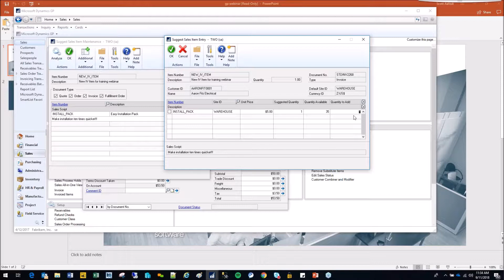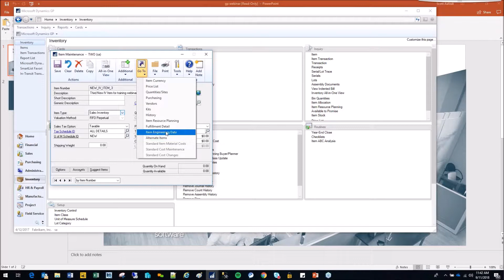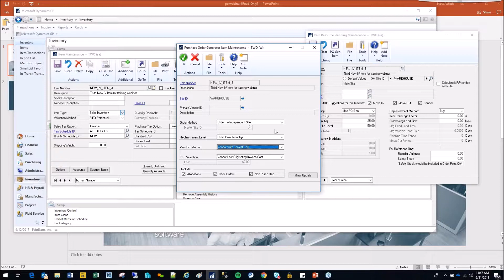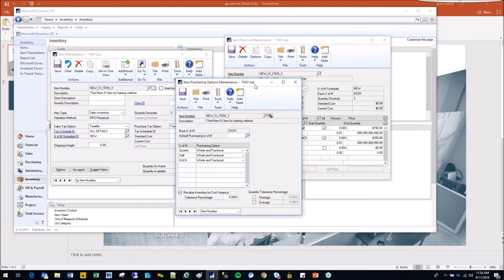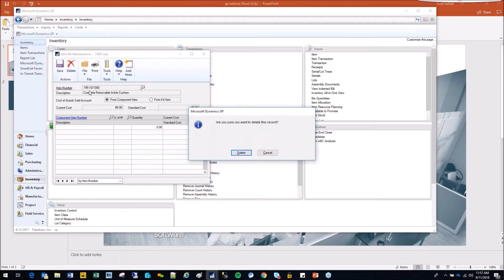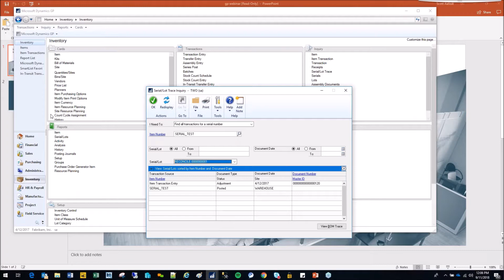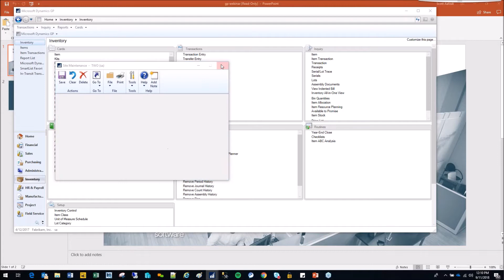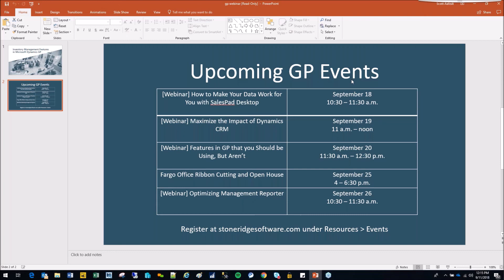Inventory Mangement in Microsoft Dynamics GP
Learn about the inventory management features available within your Dynamics GP investment. This session will uncover inventory set up and infrastructure available within GP and inventory management best practices. Features covered will include the Item Maintenance setup, Sites and Bins, and Alternate Item Numbers cross-reference. Learn more about serial and lot tracking, kits and assembly, unit of measure setup, and min/max assignments.